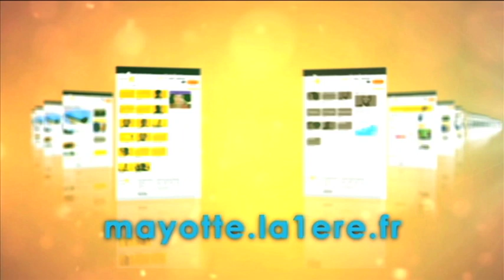Mayotte 1ère C'Net. Journées des Langues Maternelles 2013 avec Shime. Module 4